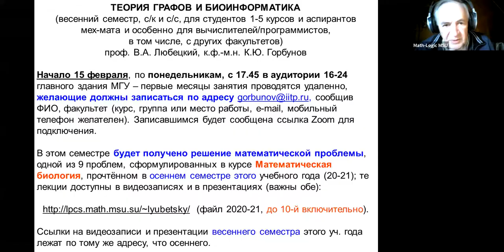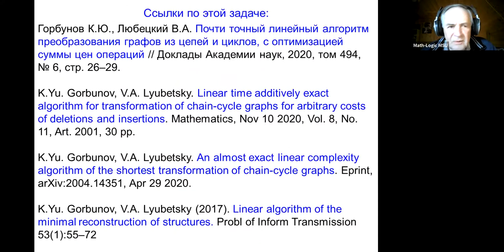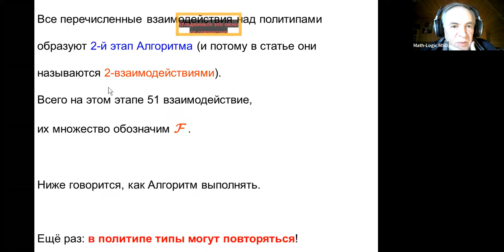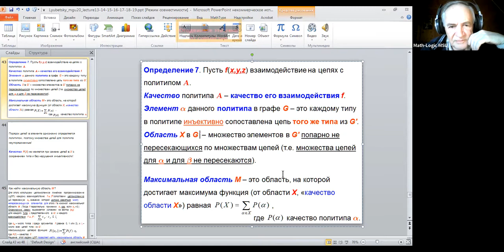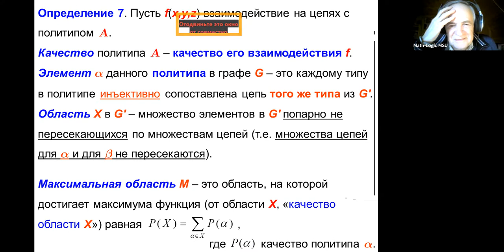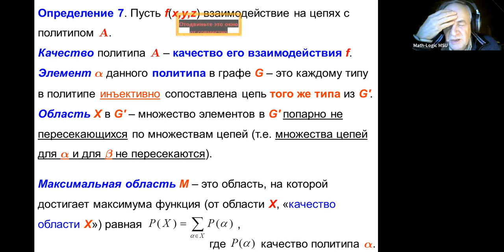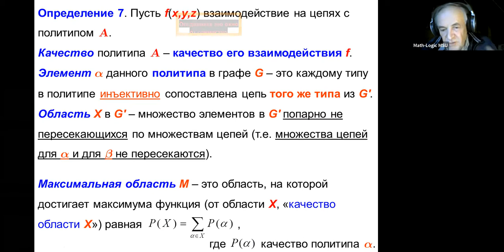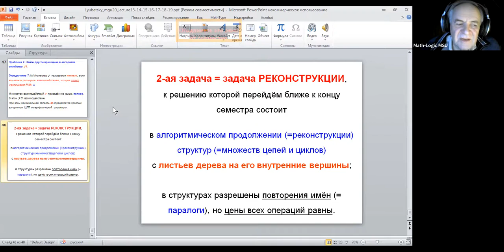Математическая биология. Лекция 19. Василий Любецкий (19.04.2021)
Лекции проф. Василия Александровича Любецкого.
Институт проблем передачи информации РАН,
Механико-математический факультет МГУ.